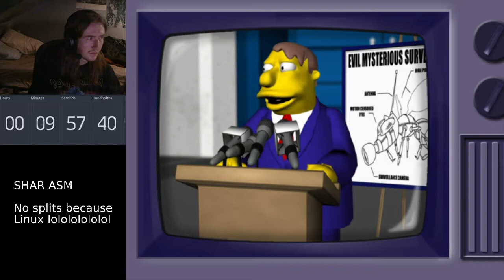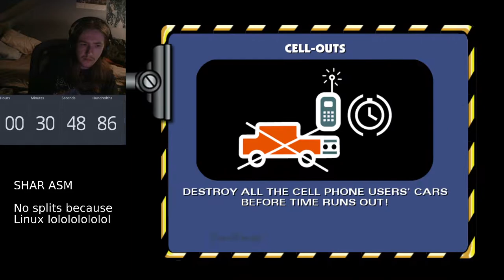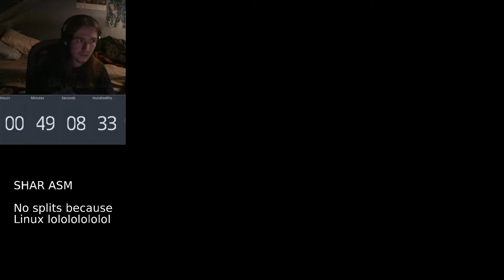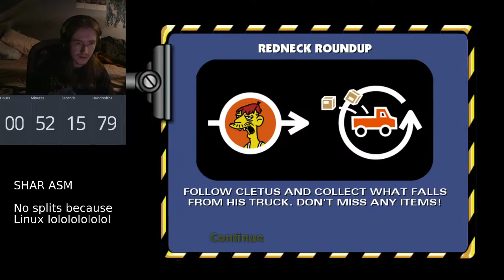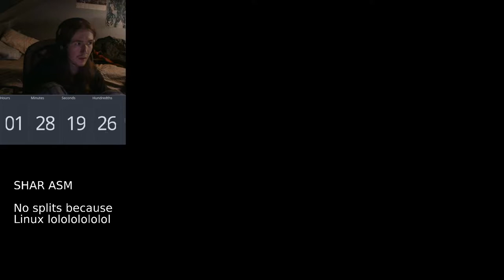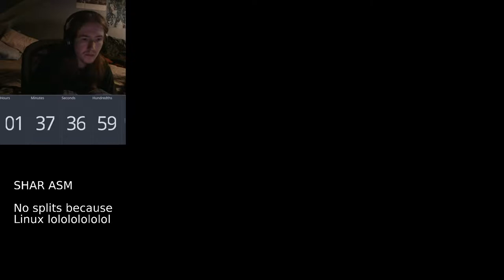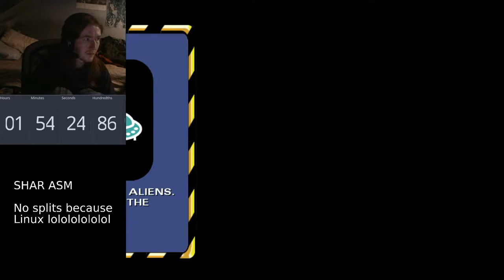The Simpsons: Hit and Run ASM Speedrun in 2:05:52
My first (documented) speedrun! It was shite.